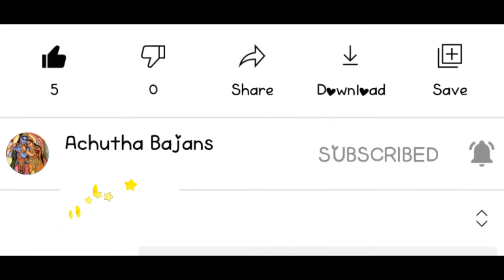BAJANS | MATHURA MATHURA | BRINDHAVANAM | EVERYDAY BAJAN